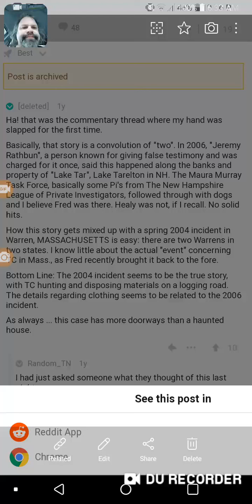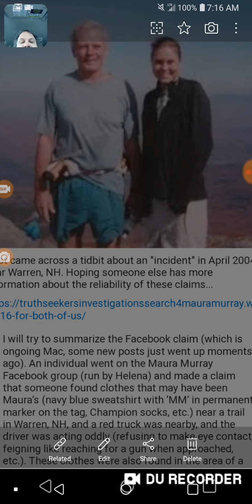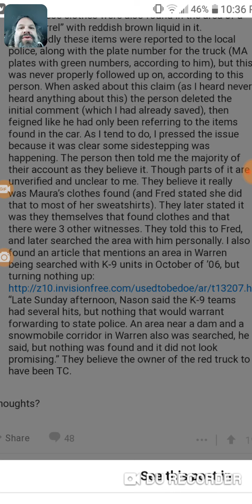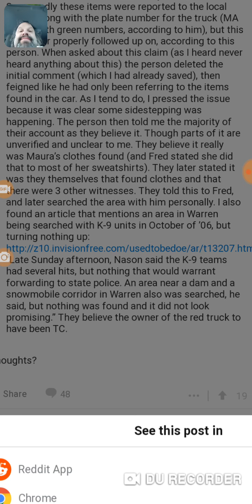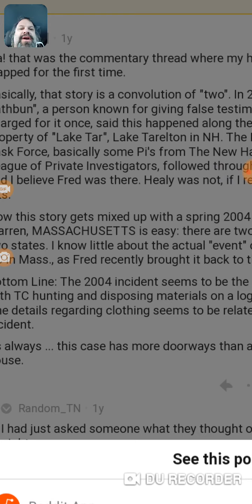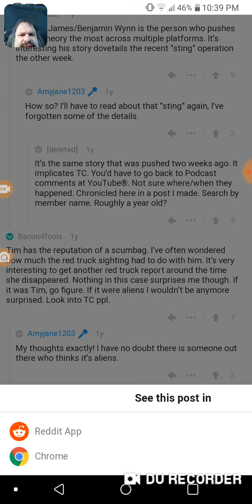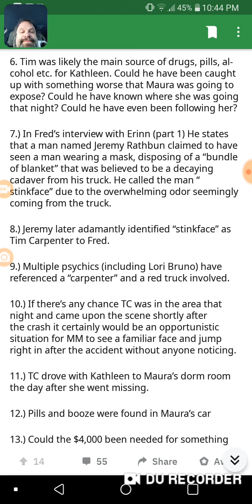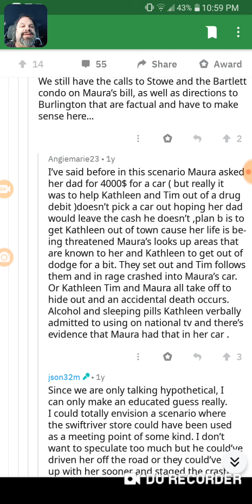Maura Murray green Ma plate & Warren Ma!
oops I forgot green plates were only in the 80's